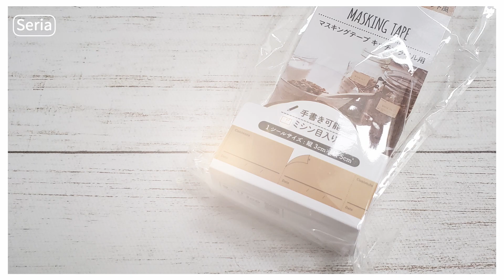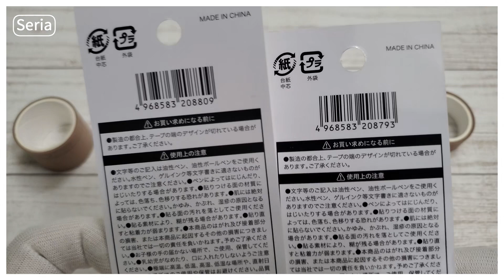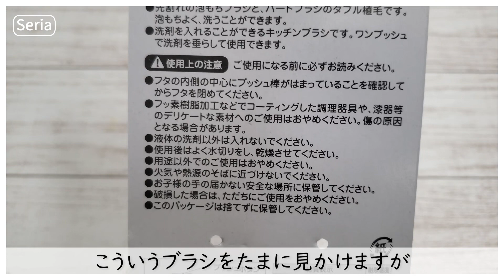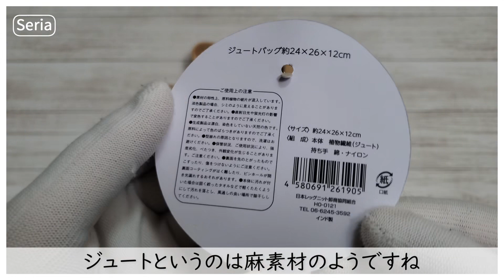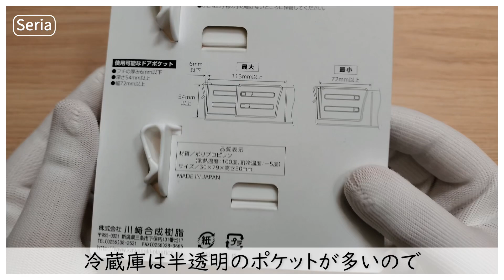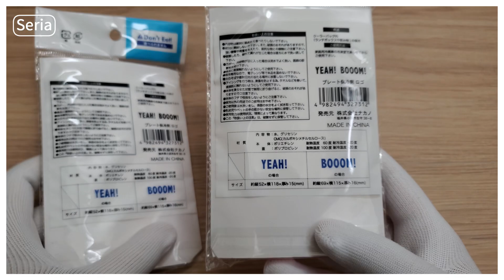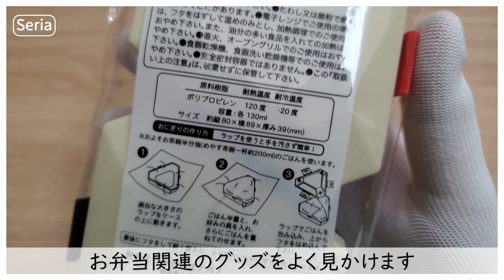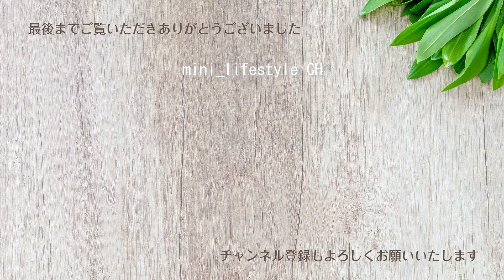【100均・セリア購入品】大人気のマステにクラフト風なおしゃれな色が出ました！流行りのジュートバッグも見つけました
セリアで新商品などを買ってきました

★コロナがまだまだ収束しませんので
　出来ることから少しずつやっていこうと思っています
　買い物も少し控えながら
　少しずつ動画の更新頻度を上げていく予定です